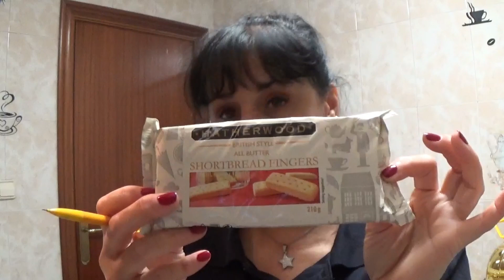COMPRA EN LIDEL Y ALGUNA NOVEDAD